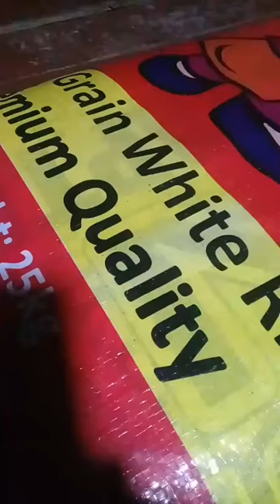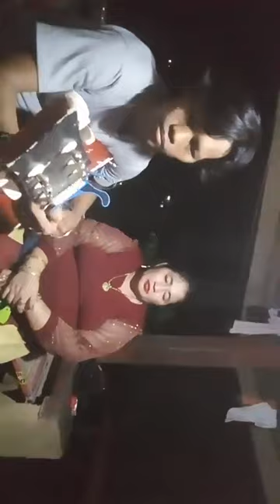FULL DAYUNDAY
Dayunday